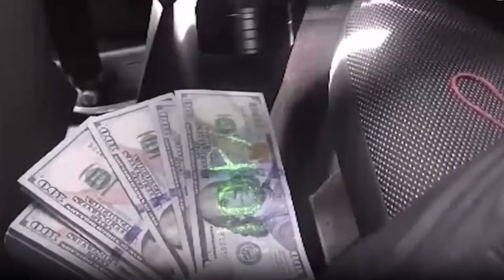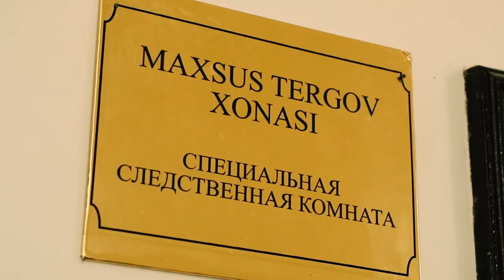Giyohvandlik va noqonuniy yer